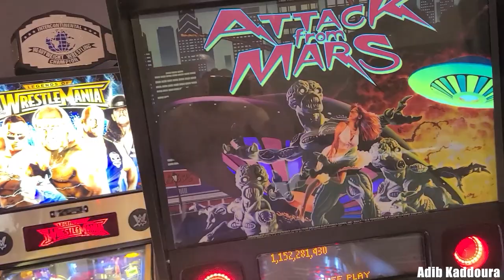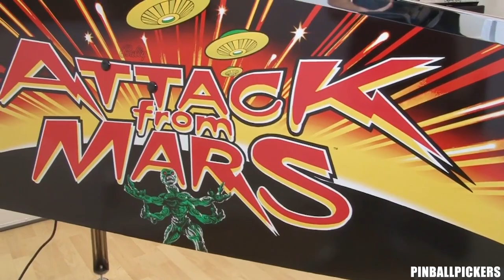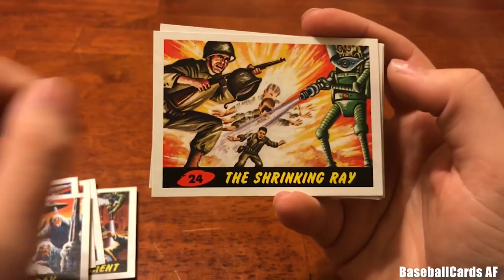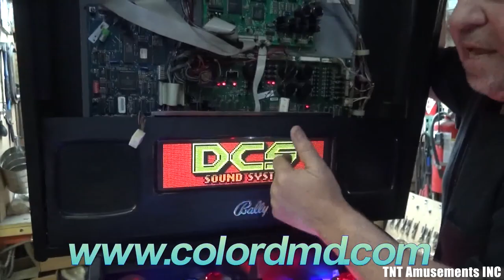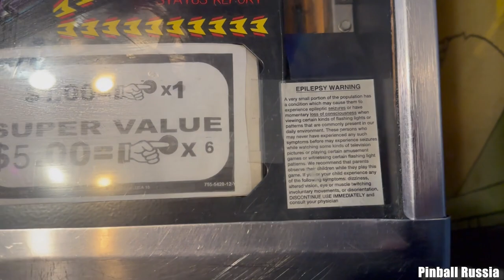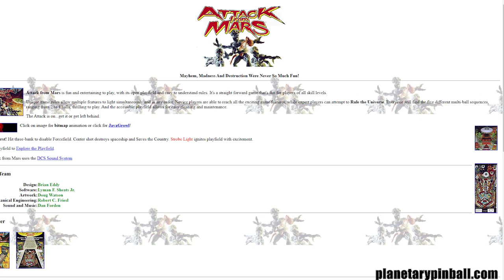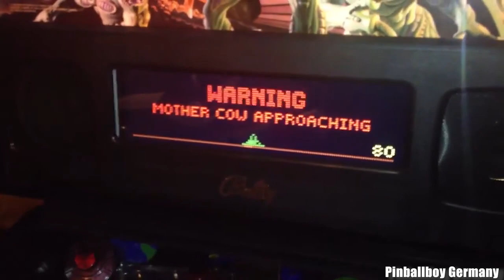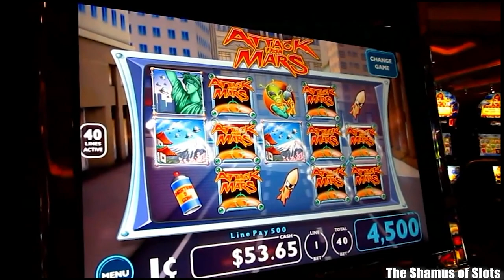The History of Attack from Mars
In this episode we explore the history of the Attack from Mars pinball machine

Chapters:
00:00:00 Intro
00:01:02 Development and Design
00:04:24 How to Play
00:07:49 Legacy & Easter Eggs
00:11:38 Credits